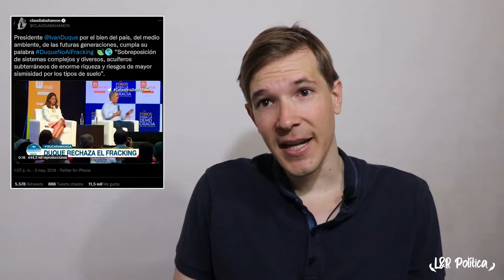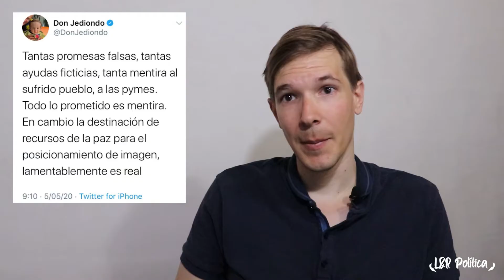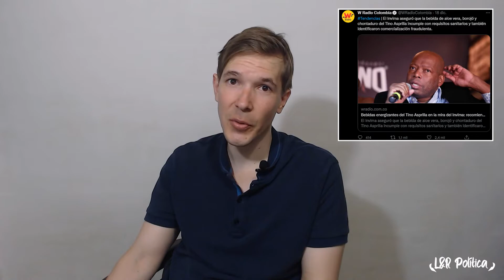Famosos Arrepentidos y Negocios que Fracasaron en la Economía Naranja de Iván Duque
Quejas de los actores por la ley 516; Las molestias de los hermanos Rausch
El arrepentimiento de Aco Pérez; Las deudas de Don Jediondo, La inocencia Bahamon y La agua sucia del Tino Asprilla hacen parte de este vídeo.
Este canal es de ideología progresista, el autor del canal no tiene militancia con ningún partido político. Tampoco es financiado por estos o privados. Siéntase libre de expresar su opinión, de la manera más educada posible y con verdad. Gracias.